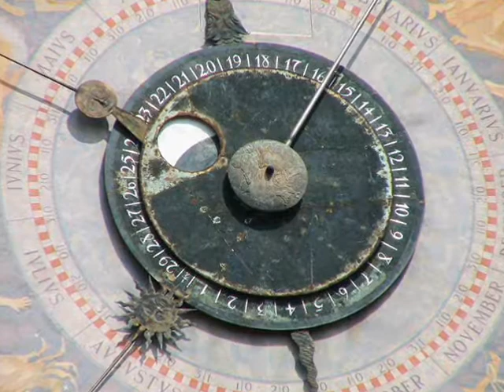Best Place to visit in Czech Republic l Olomouce ll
Olomouce has the second largest and second oldest historic preservation zone in the Czech Republic (after Prague). Olomouc lies astride the Morava River and is surrounded by the fertile Haná plain. It was the capital of Moravia until 1641 and is the sixth-largest city in the country, with approximately 100,000 inhabitants.
Olomouc is doubtless the undiscovered gem of the Czech Republic. It is home to countless beautiful buildings, great culture (home of the Moravian Philharmonic Orchestra), and hundreds of unique restaurants, bars, and pubs. Olomouc is totally off the radar of most tourists, feeling quietly normal and relaxed even on a nice day in July.
Olomouc has been the seat of a Catholic archbishop for almost 1,000 years, and thus has some of the most beautifully decorated churches in Central Europe - though they do not appear in many travel guides